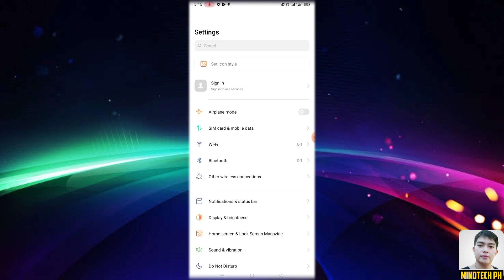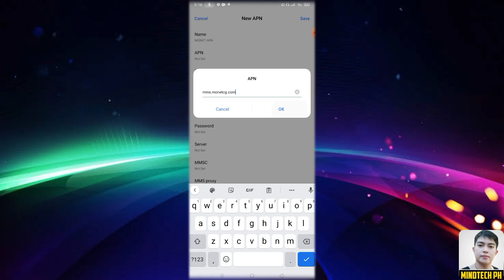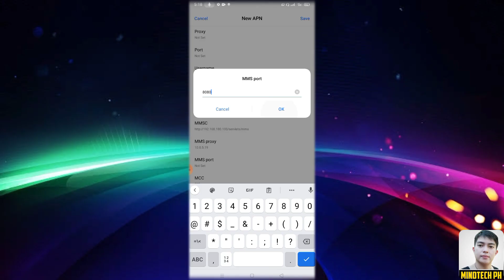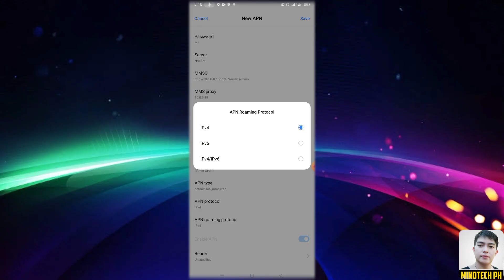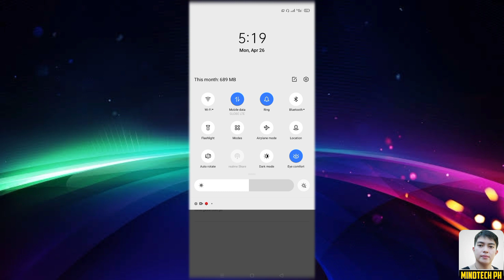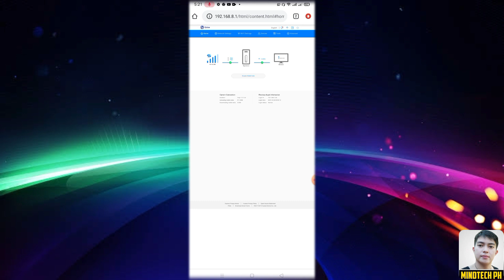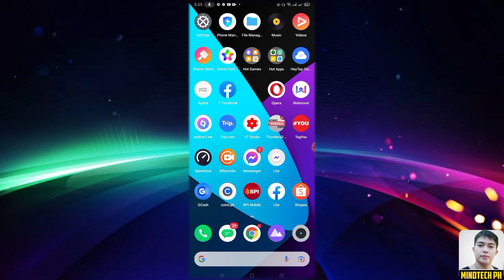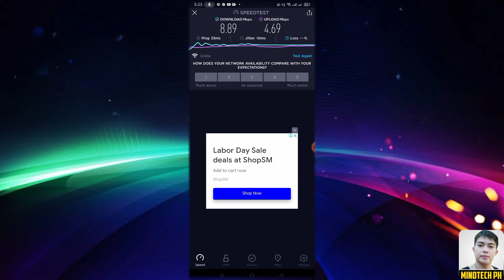PAANO MAGING SMOOTH AT STABLE ANG INTERNET CONNECTION MO ? MOBILE DATA AND WIFI SUPPORT !